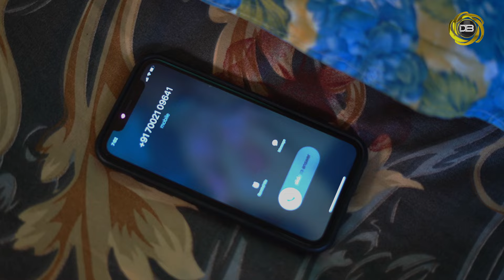KIN KIN EJAK BOROXUN II BOLIN BORA II AMARJYOTI BORA_WEB SERIES_ASSAMESE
Presenting D.B. Production's first ever web series KIN KIN EJAK BOROXUN
 filled with  entertenmaint and drama.

 D.B. Production Original
Director: AMARJYOTI BORA
Editor:Rupam Phukan
Producer: Dipankar Junak Baruah